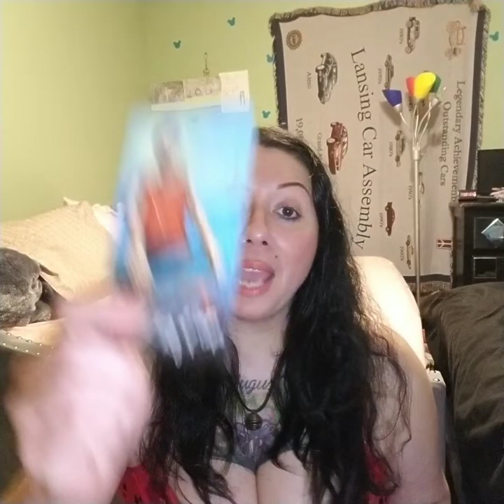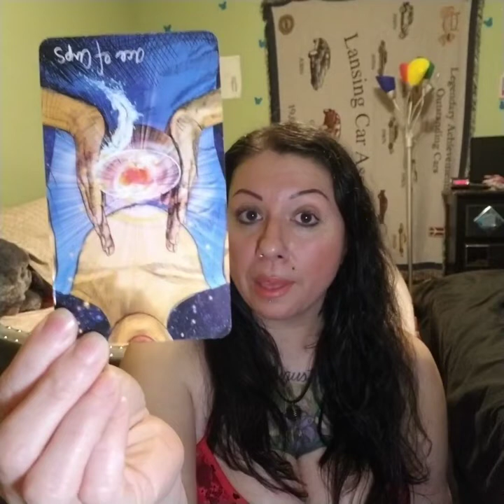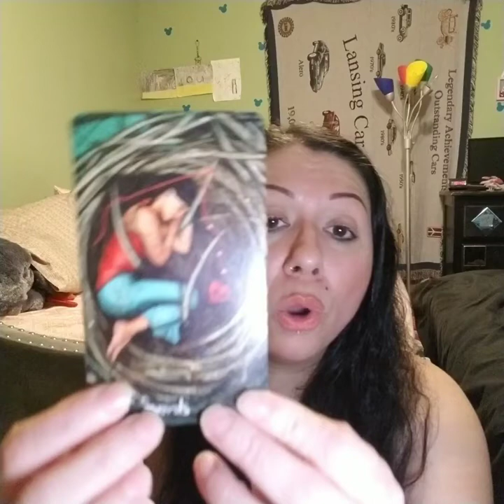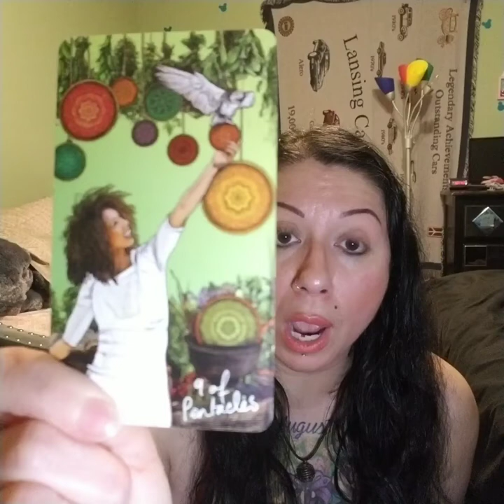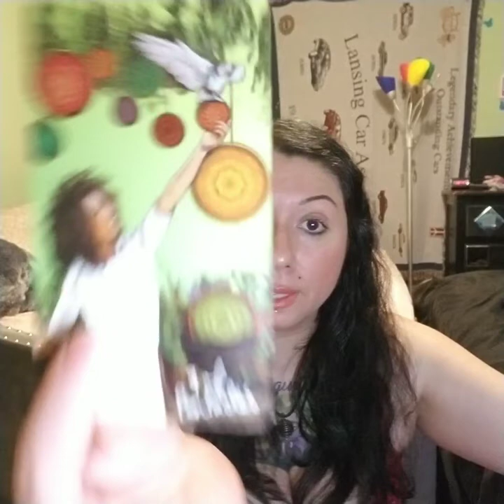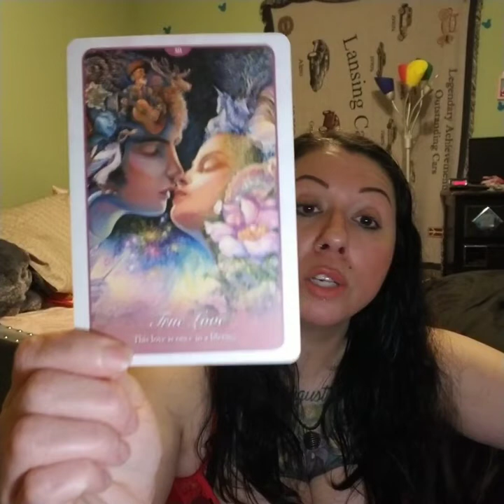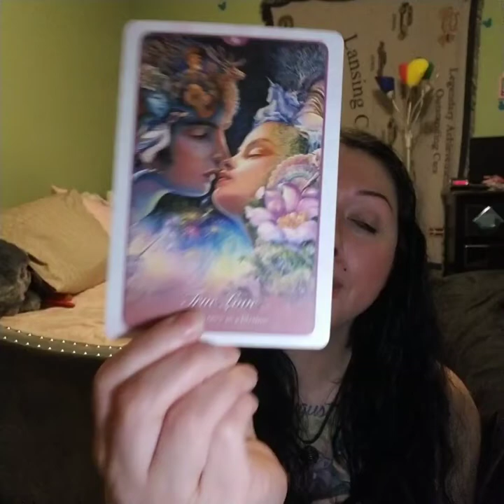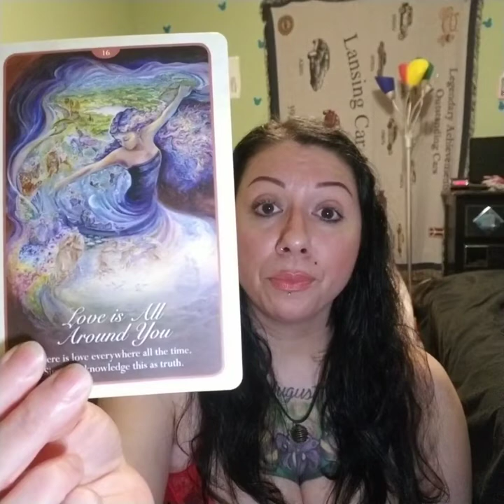Fire Signs (Sagittarius, Leo, Aries) Reading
The link to donate for Krissy Ann Small and her young son, Hunter: